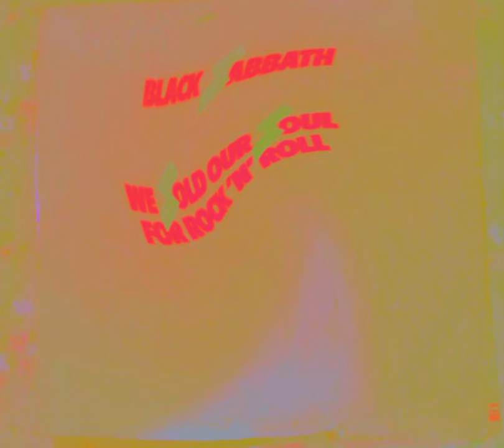QBANGO$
ALL MUSIC AND VIDEOS ARE ORIGINAL OF QBANGO$ LLC. UNLESS OTHERWISE NOTED AND USED BY PERMISSION AS ORIGINAL MATERIAL IN CONJUNCTION WITH ALL APPLIED LICENSES AUTHORIZED BY SPLASH APP. ALL MUSIC HEREIN IS WRITTEN, ARRANGED, RECORDED, MIXED, AND UPLOADED BY THE OWNER JULIO LLORENTE. ANY UNAUTHORIZED MATERIAL USED FROM THIS CHANNEL WITHOUT THE OWNERS PERMISSION OR CONSENT FOR ANY PROFITABLE MATTER IS SUBJECTED TO INFRINGEMENT LAWS AND PROCEDURES/. JULIO LLORENTE